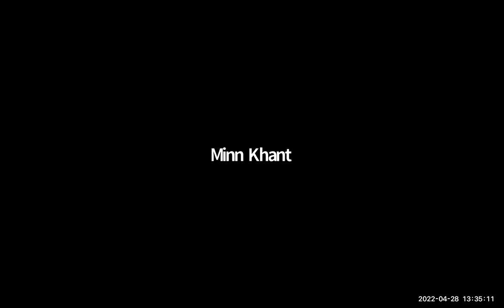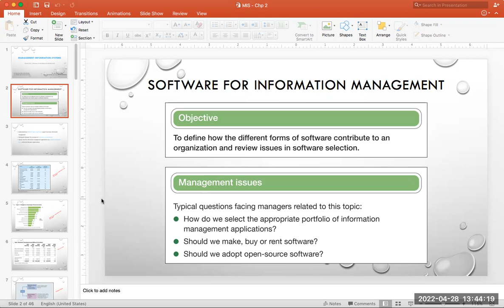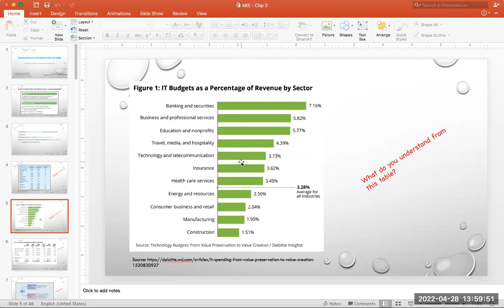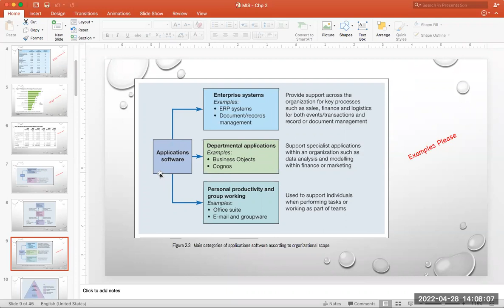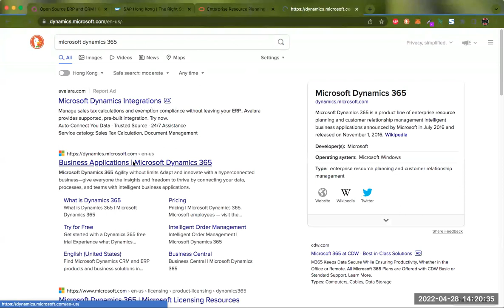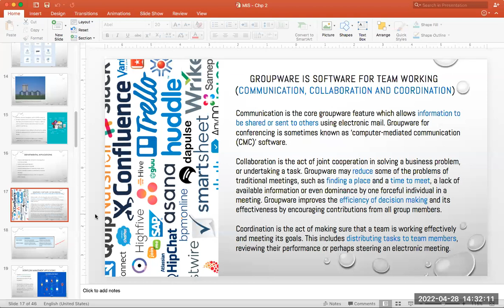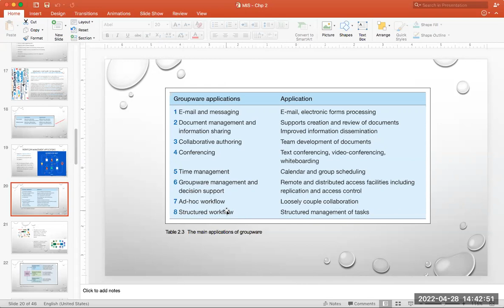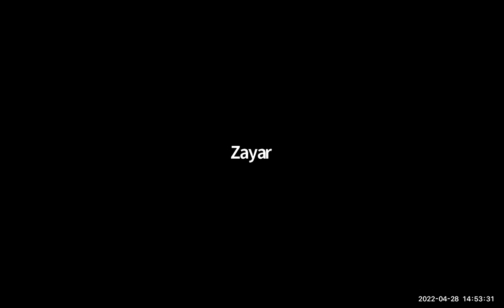Managing Information Sayar Zayar Othm 28 Apr 2022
Managing Information   Sayar Zayar
28 Apr 2022